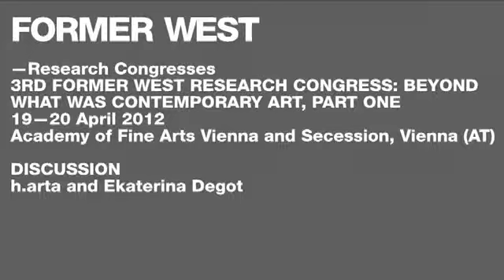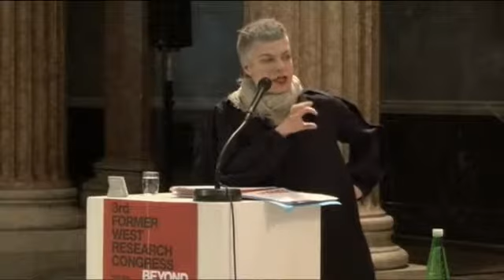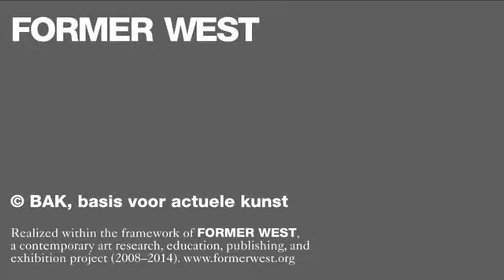h.arta and Ekaterina Degot - discussion - 20/04/2012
A discussion with h.arta and Ekaterina Degot as part of the Former West Research Congress: Beyond what was Contemporary Art, Part One,
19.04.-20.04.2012, Academy of Fine Arts Vienna and Secession, Vienna (AT)